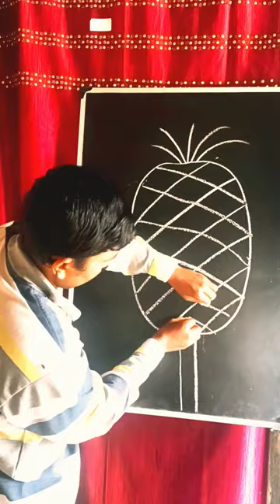Pineapple drawing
hi everyone
my name is samaresh Maity